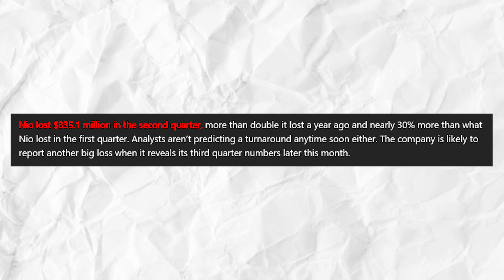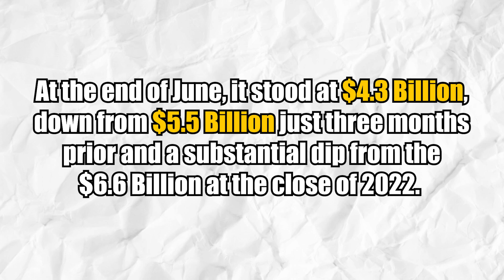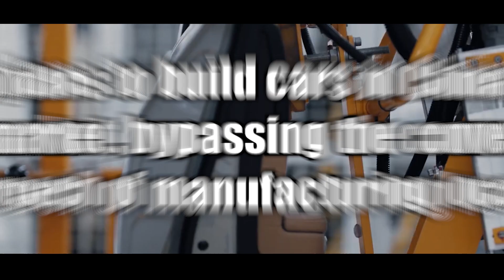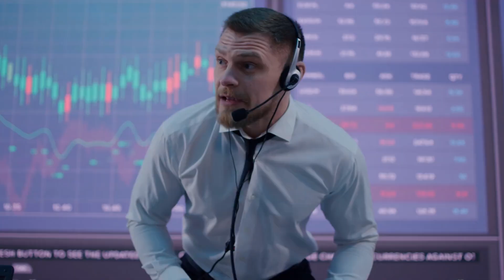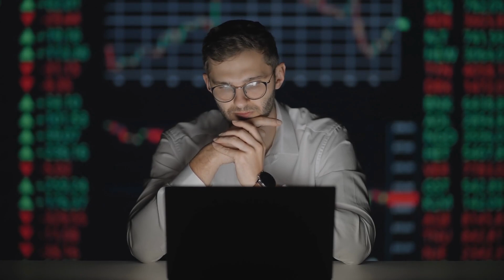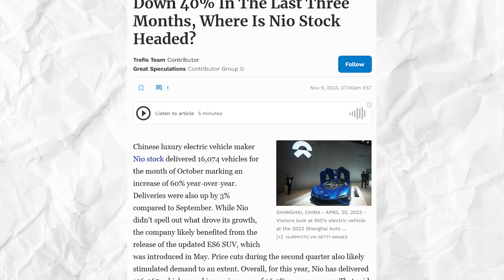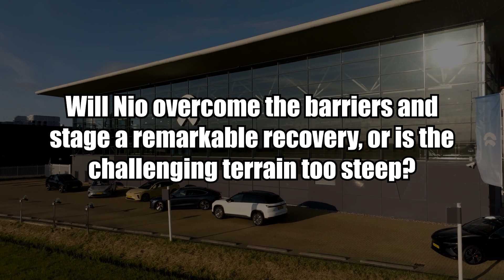Navigating NIO Stock: Layoffs, US Entry & 2024 Outlook Revealed!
Welcome to our YouTube video on NIO stock! In this informative video, we delve into the recent developments surrounding Nio Automotive, including layoffs, their entry into the US market, and their optimistic outlook for 2024.

As one of the leading Chinese electric vehicle manufacturers, Nio Automotive has been gaining significant attention in the stock market. However, recent news of layoffs has raised concerns among investors. We will explore the reasons behind these layoffs and analyze the potential implications for NIO's future performance.

Another exciting topic we cover is NIO's entry into the US market. We provide insights into their strategic approach and the potential impact this expansion could have on their overall growth trajectory. This move signifies NIO's ambitions to compete on a global scale and opens up new opportunities for both the company and investors alike.

Furthermore, we dive into NIO's 2024 outlook, which reveals their long-term plans and projections. By examining their goals, partnerships, and advancements in technology, we gain a deeper understanding of NIO's potential growth and market positioning in the coming years.

Join us as we decipher the intricacies of NIO stock and offer valuable insights for investors looking to navigate this exciting investment opportunity. Don't miss out on the latest developments shaping the future of NIO Automotive!